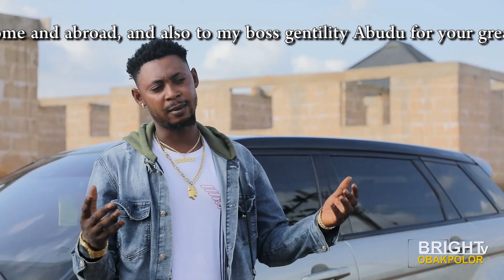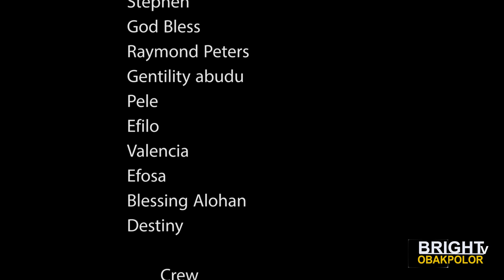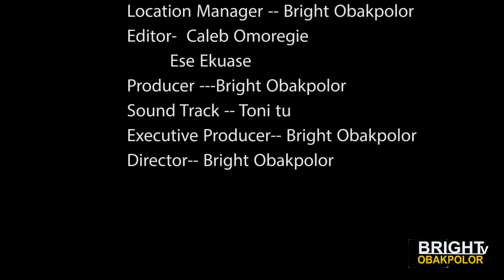IGHO-AZA [SEASON 1][LATEST BENIN MOVIE 2023] AKOBEGHIAN | LOVETH OKH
IGHO AZA [SEASON 1][LATEST BENIN MOVIE 2023] AKOBEGHIAN | LOVETH OKH | OMO BALANCESubscribe to our channel for the full Edo Movies and more Omo Balance Benin Comedy.

Produced BY: Bright O Obakpolor

Hey There! Welcome to Bright Obakpolor TV - The Home of Premium Entertainment.

Bright Obakpolor TV Channel is the home of quality entertaining videos such as Nollywood Movies, African Movies, and Nigerian Indigenous Language Content Such as Latest Benin movies, Latest Edo Movies, and Benin Music Videos. Exciting entertainment will get you glued to your screen because there is never a dull moment on this channel.

All content on this channel is produced by Bright Obakpolor TV just as stated in the caption of each content. We don't use content from another channel (Re-purposing Content) and please don't copy content from this channel without getting our permission.

Please if you enjoyed watching any of our videos show us some love by sharing the videos, give a thumbs up or down on our videos, and leave comments too. Thanks